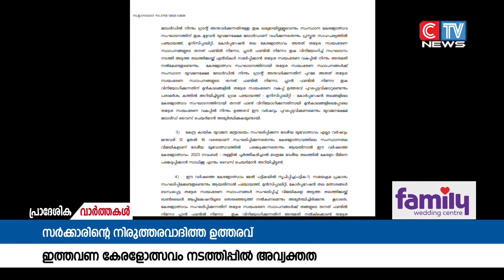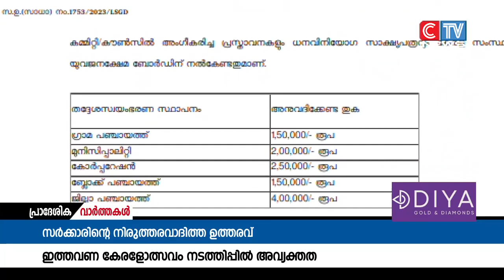സർക്കാരിന്റെ നിരുത്തരവാദിത്വവും മുന്നൊരുക്കമില്ലായ്മയും വ്യക്തമാക്കുന്ന ഉത്തരവ് കാരണം ഈ വർഷത്തെ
സർക്കാരിന്റെ നിരുത്തരവാദിത്വവും മുന്നൊരുക്കമില്ലായ്മയും വ്യക്തമാക്കുന്ന ഉത്തരവ് കാരണം ഈ വർഷത്തെ കേരളോൽസവ നടത്തിപ്പിൽ അവ്യക്തത.